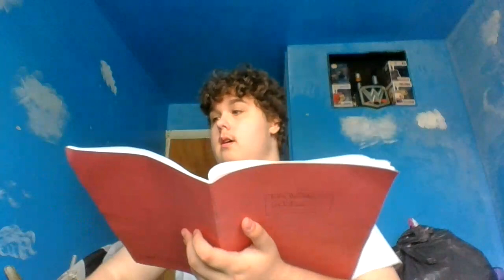Ranking the 2021-22 Premier league season!!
Today ladies and gentlemen, I have decided to rank the premier league season.

The Premier League, often referred to as the English Premier League or the EPL (legal name: The Football Association Premier League Limited), is the top level of the English football league system. Contested by 20 clubs, it operates on a system of promotion and relegation with the English Football League (EFL). Seasons run from August to May with each team playing 38 matches (playing all 19 other teams both home and away).[1] Most games are played on Saturday and Sunday afternoons.

The competition was founded as the FA Premier League on 20 February 1992 following the decision of clubs in the Football League First Division to break away from the Football League, founded in 1888, and take advantage of a lucrative television rights deal.[2] The deal was worth around £1 billion a year domestically as of 2013–14, with Sky and BT Group securing the domestic rights to broadcast 116 and 38 games respectively.[3] The league is a corporation in which the member clubs act as shareholders, and generates €2.2 billion per year in domestic and international television rights.[4] Clubs were apportioned central payment revenues of £2.4 billion in 2016–17, with a further £343 million in solidarity payments to English Football League (EFL) clubs.[5]

The Premier League is the most-watched sports league in the world, broadcast in 212 territories to 643 million homes and a potential TV audience of 4.7 billion people.[6][7] For the 2018–19 season average Premier League match attendance was at 38,181,[8] second to the Bundesliga's 43,500,[9] while aggregated attendance across all matches is the highest of any league at 14,508,981.[10] Most stadium occupancies are near capacity.[11] The Premier League ranks first in the UEFA coefficients of leagues based on performances in European competitions over the past five seasons as of 2021.[12] The English top-flight has produced the second-highest number of UEFA Champions League/European Cup titles, with five English clubs having won fourteen European trophies in total.